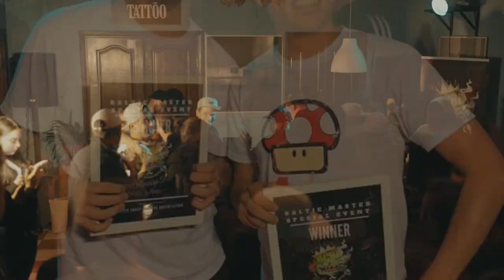BABUSHKA (Alem & Dawood) vs V-TANG (Alexinho & Andy LK) | Baltic Master | BCBB 2019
ALEM VS ALEXINHO ? DAWOOD VS ANDY LK ?

It's time for the FINAL of the special event Baltic Master  👑

What did you think about this concept? Comment your thoughts

After the Baltic Coast Beatbox Battle 2019 we had an afterparty were we organized a special event called BALTIC MASTER.

The concept:

1. 90 seconds elimination (everyone could participate, not only the BCBO countries)

2. Top 8 chosen by the judges

3. The top 8 got mixed (totally random) together with 8 superstars and created 8 sick Tag-Teams! You could describe this as a Fantasy Tag Team Battle. The names of the Tag Teams was chosen ON THE SPOT by the host and everyone together.

4. BATTLE TIME

Judges:
Slygrid @slygrid 🇱🇹
El Grande @elgrandebbx 🇩🇪
Muzaman @muzaman.niceguy 🇵🇱
Chezame @chezame_official 🇩🇪
Mr.FeX @fexbeatbox 🇸🇪

Host:
Eon @elias.eon 🇦🇹

The Epic Tag Teams:

1. Inkie & Domas (SCREWDRIVER)
2. NME & Rawclaw (TEAM PIZZA)
3. Alem & Dawood (BABUSHKA)
4. Alexinho & Andy LK (V-TANG)
5. Big Ben & Feelhip (REEPS ONE)
6. K.I.M. & Xankish (SHADOW KURWA)
7. Slizzer & Addirex (BOURG)
8. FunkAzteK & Nix (EUUUUUUE)
► Baudouin Straetmans
Audio:
► Maurizio  “Rawclaw” Addone
Venue:
► Jamaika Hostel
Special thanks to the whole BCBB 2019 team - without you this would not be possible! 💚